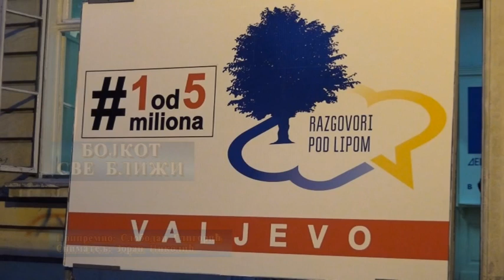Bojkot sve bliži